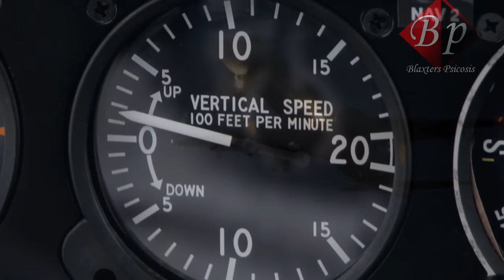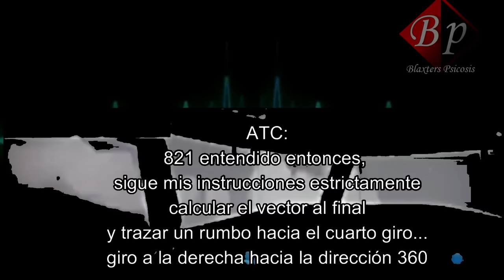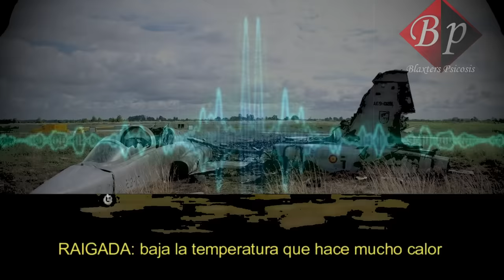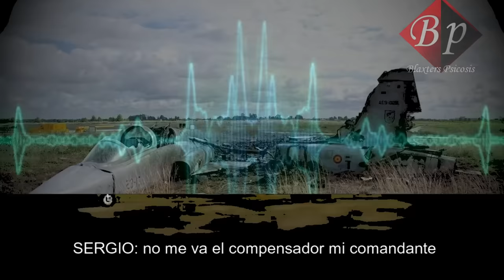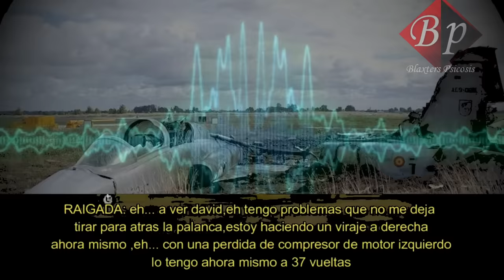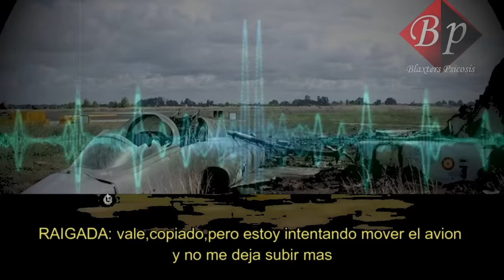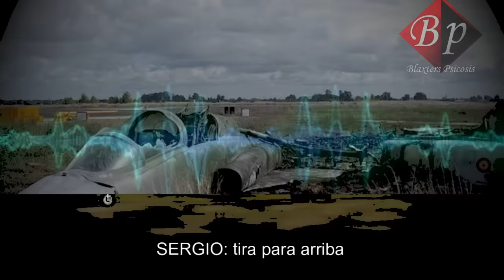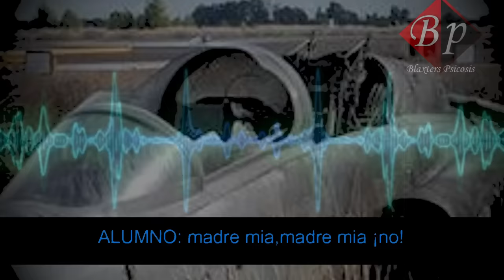5 Grabaciones antes de accidentes aéreos mas perturbadoras #5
"La quinta parte de una escalofriante saga de accidentes aéreos"